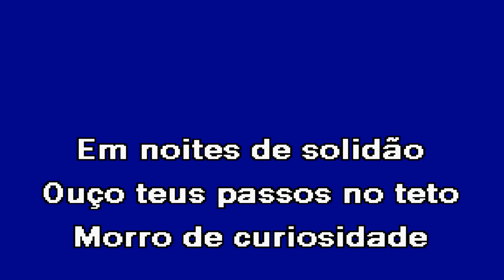SE EU PUDESSE VOAR Manuel João Ferreira Karaoke